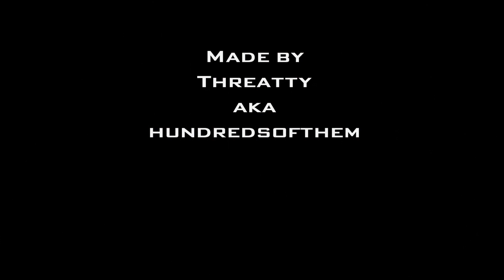Call of Duty Vietnam Montage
This is a short and simple montage of the great Vietnam mod for Call of Duty: World at War. I didn't make this montage for the frags, more about the amazing atmosphere of the whole mod, so keep it in mind when watching this =)

All footage is from a server running this mod called "[EU] Vietnam Europe" if you want to try the mod out.